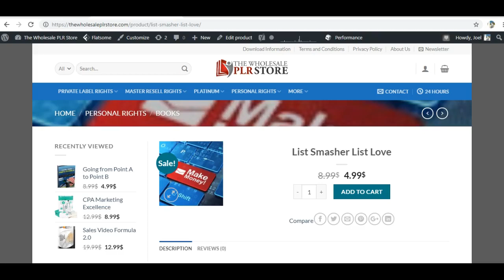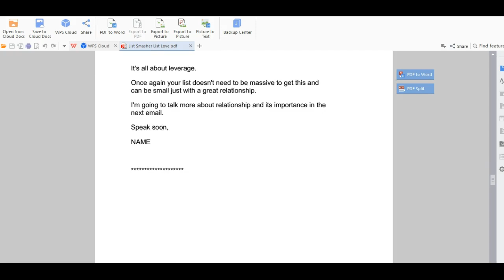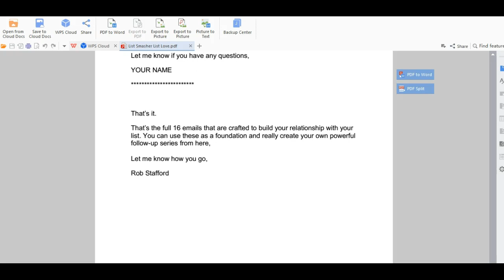List Smasher List Love - The Wholesale PLR Store Preview